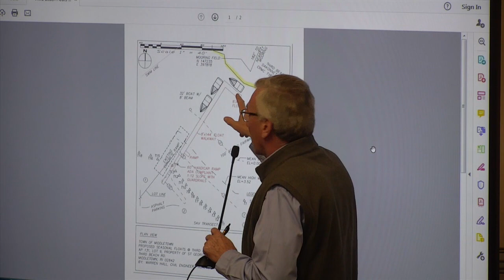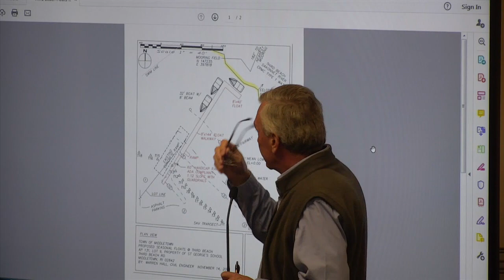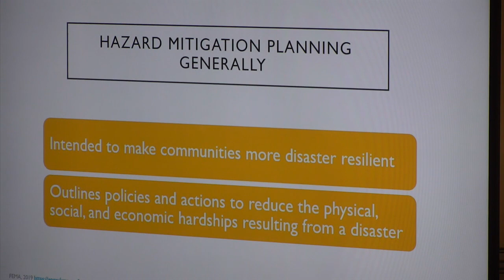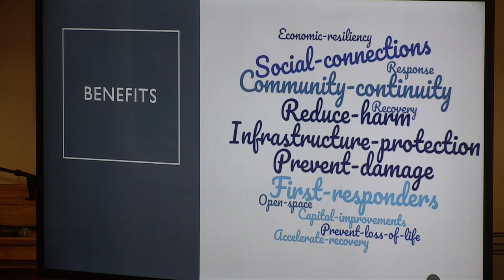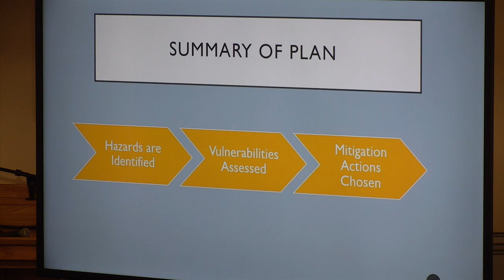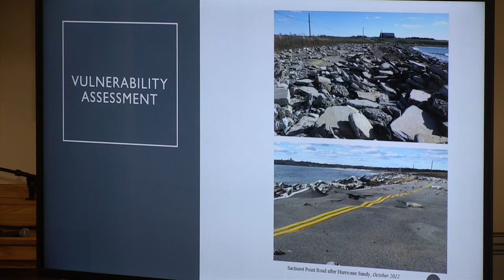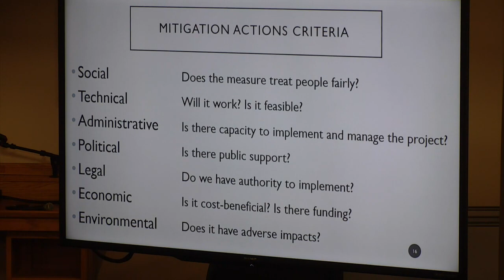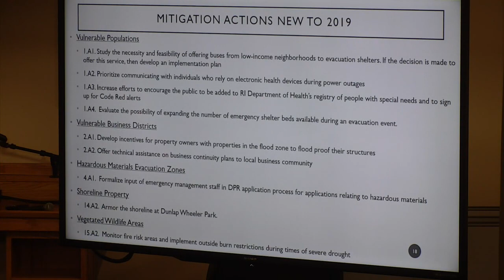Town Council Meeting November 18, 2019